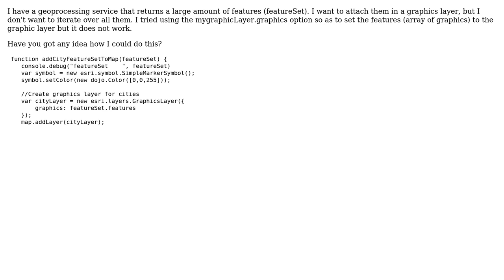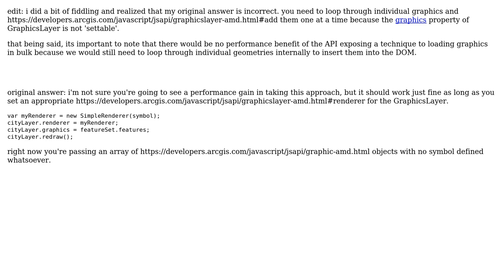GIS: Add featureset in graphics layer without iterating (2 Solutions!!)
GIS: Add featureset in graphics layer without iterating

With thanks & praise to God, and with thanks to the many people who have made this project possible! | Content (except music & images) licensed under CC BY-SA | Music | Images & others | With thanks to user Smalis user nmtoken user john gravois user Aamir Suleman and the Stack Exchange Network Trademarks are property of their respective owners. You are responsible for your own actions.